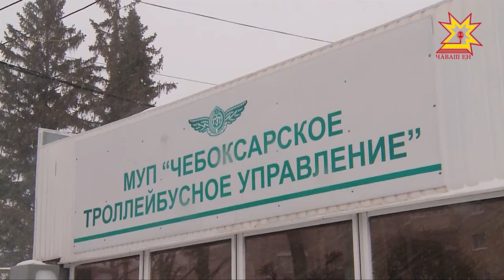18 марта чебоксарцы выберут общественные пространства , которые благоустроят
Сделано это будет в рамках реализации приоритетного проекта «Формирование комфортной городской среды» в 2018 году.